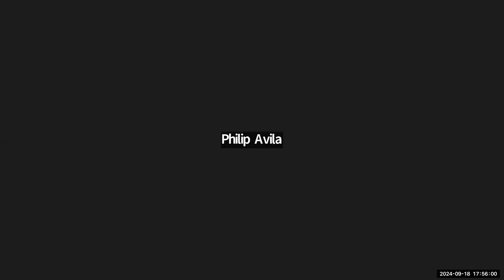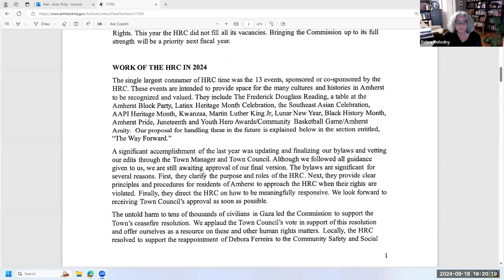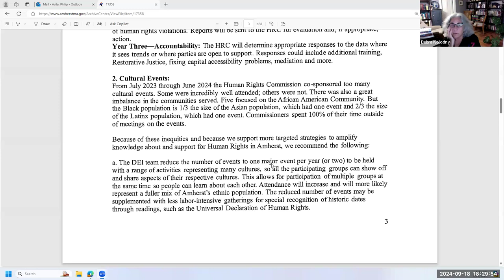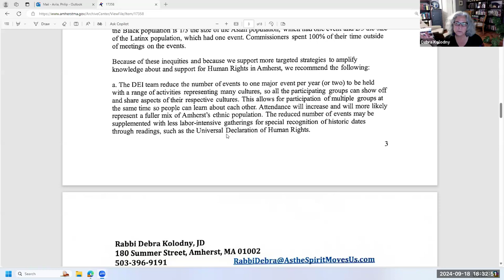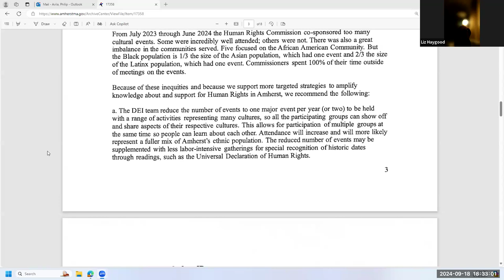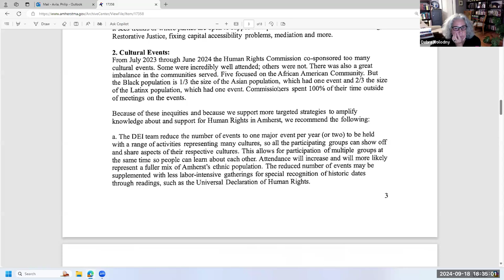Human Rights Commission Meeting Sep 18, 2024